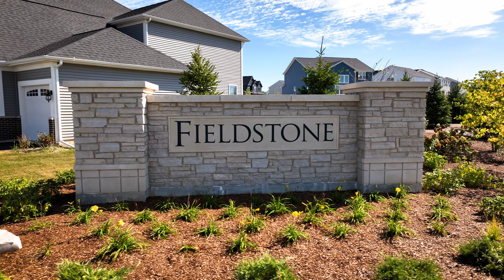Fieldstone | New Construction in Huntley, IL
Boasting top-rated schools, stunning scenery, a vibrant downtown, and effortless commutes, Huntley, IL is one of the best places to live in Chicagoland, and we’re thrilled to offer new construction homes at Fieldstone!

When you move to Fieldstone, you will create a beautiful new home and gain a welcoming community away from the hustle and bustle while remaining close to all the necessities and amenities that matter.